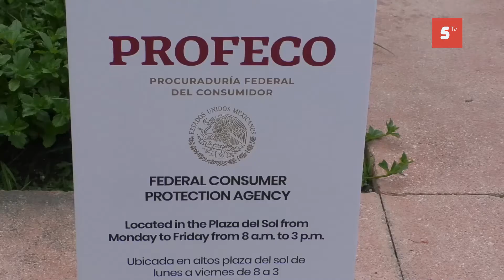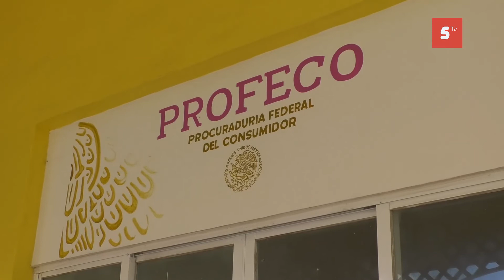PROFECO A LA CAZA DE NEGOCIOS ABUSIVOS DURANTE LA CONTINGENCIA DE SALUD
Entérate La PROFECO estará pendiente de los precios ofrecidos al consumidor durante esta contingencia de salud, según dio a conocer el encargado de esta procuraduría en Cozumel, Nellif Domínguez Cruz. Precisó que la ciudadanía debe estar pendiente sobre los abusos de los comercios, y en caso de ser víctima de alguno de estos, será importante denunciarlos para contrarrestar alguna situación en detrimento de su economía.